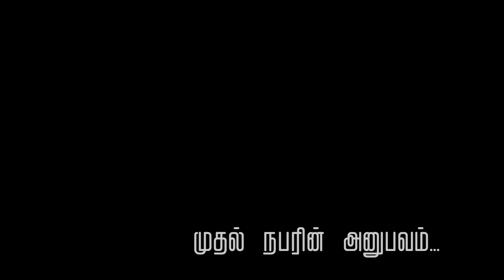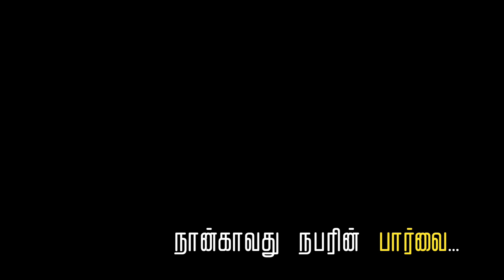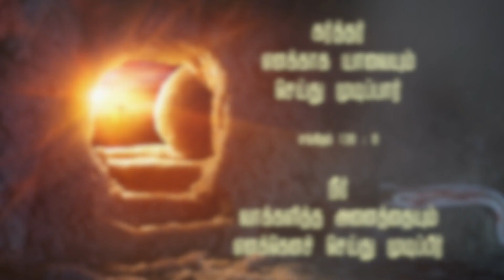நற்செய்தி அறிவிக்கலாம், வா ! | கிறிஸ்தவக் குறும்படம் | Sharing Gospel